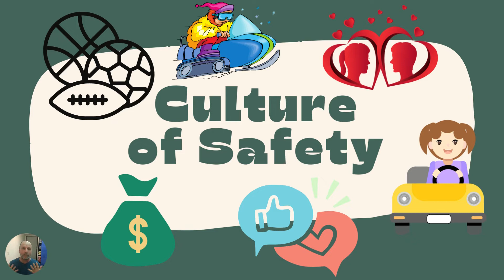What is a Culture of Safety?